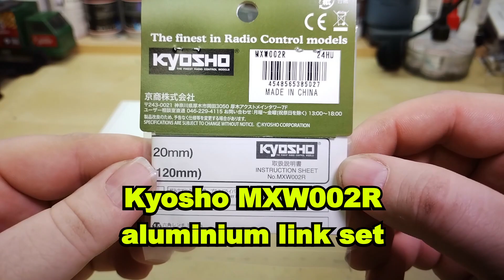Brass and aluminium on the KYOSHO MINI-Z 4X4 1/18 SUZUKI JIMNY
Hello there, i´ve got another 1/18 truck. This sand coloured Kyosho Mini-Z
Suzuki Jimy will fit great between my TRX4M Land Rover and
EazyRC Toyota LC80. Let´s put some upgrades into it.